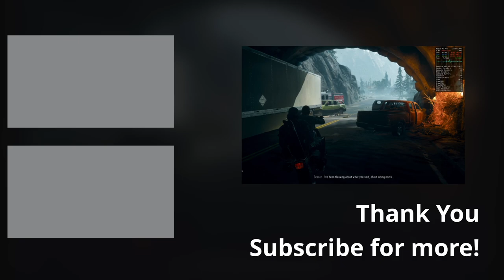Days Gone Crossover 24 GPTK 2 Benchmark ⎪ M1 Pro